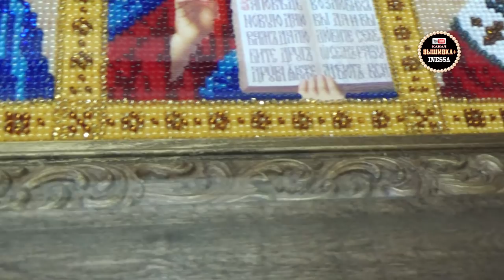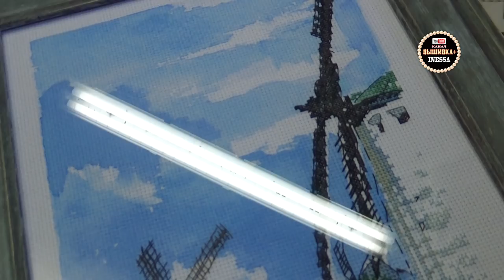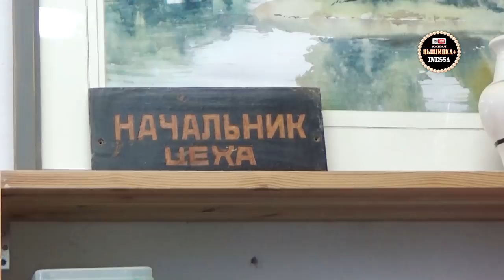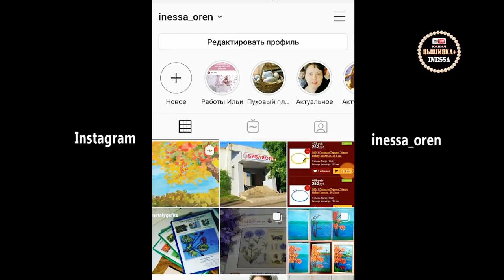Подготовка к выставке. Оформляю свои работы.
Дорогие девочки, приглашаем вас на открытие выставки вышивки, посвящённой Новому году и Рождеству. Открытие 30 ноября (суббота) в 12:00 в библиотеке по адресу: г. Оренбург,  ул Дружбы, 13. Вход бесплатный! Работа выставки с 10-18:00. Выходной понедельник.